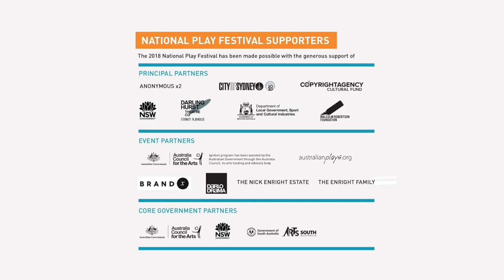NPF18: CUSP BY MARY ANNE BUTLER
Australian Plays talks to Mary Anne Butler, writer of Cusp, about youth, isolation and the generative power of the road trip.